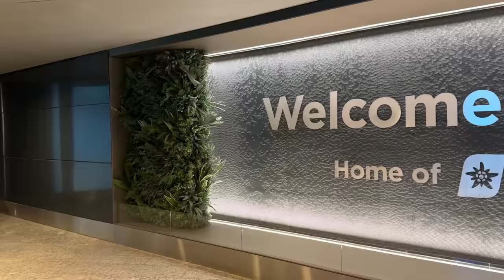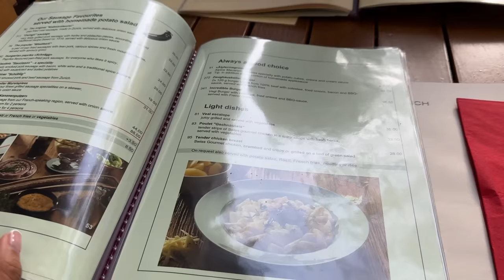Welcome To Switzerland - I Can't Believe I'm Finally Here! - Europe Trip 5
Welcome To Switzerland everybody! I made to my 3rd country in Europe.